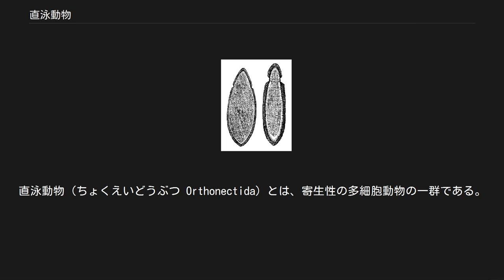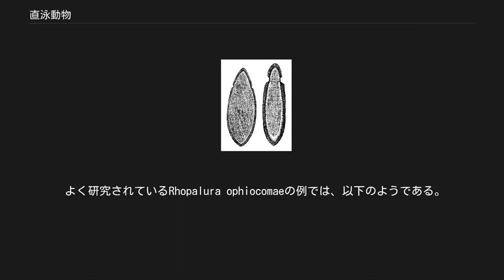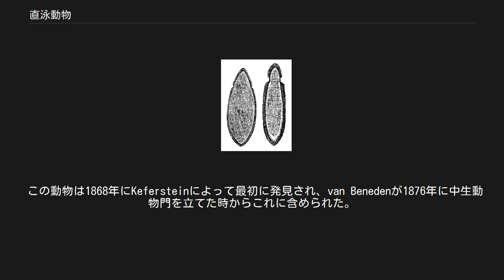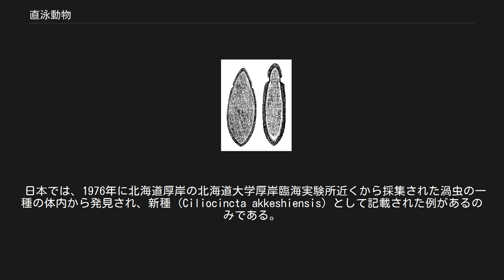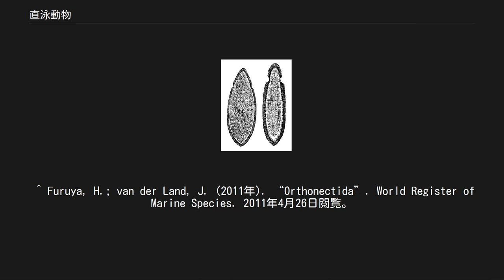直泳動物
直泳動物（ちょくえいどうぶつ Orthonectida）とは、寄生性の多細胞動物の一群である。
中生動物門に含めてきたが、独立門とすることもある。
 直泳類 (Orthonectida) は、いずれもごく小型の多細胞動物である。
すべて寄生性で、海産の無脊椎動物のさまざまな群から発見されている。
体表には繊毛を有し、これによって運動を行う。
また、内部には器官などの構造を持たない。
生活史は複雑で、世代交代があり、また雌雄でも形態が異なる。
古くから中生動物門に含められた。
 なお、名前は有性生殖時に宿主から泳ぎだした個体が海水中を泳ぐ際に直線的に進むことに由来するというが、実際には螺旋を巻くように泳ぐとも言う。
 一般には細長い円柱状をしており、大きいものでも雌で0.8mm程度、雄は0.1mm程にしかならない。
ほとんど腹背の区別はないが、内部構造の上ではわずかに左右相称性が認められる例もある。
 全身に繊毛が生えているが、均一ではない。
体全体は不明瞭ながらいくつかの体環が認められ、それに沿って繊毛の生えていない部分がある。
これは体表の細胞が同じ大きさのものが環状に並んでいるのに対応している。
このような輪の形は分類上の特徴とされる。
前半身にくびれが一つか二つあり、これより前を前錐という。
この部分では繊毛は前向きに伸びる。
また、後端の一つか二つの環を後錐ということもある。
 雌雄異体のものが多いが、同体の種もある。
異体のものでは性的二形があり、雌に比べて雄ははるかに小さく、形も似たものではあるがずっと単純になっている。
体輪の数も雄の方が少ない。
 体は表面を体皮と呼び、これは一層の細胞からなる。
細胞の大きさには差があり、同じ大きさのものが体を取り巻いて並び、これが体輪を構成する。
からだの中ほどには小さな細胞が集まった部分があり、これが生殖孔となっている。
また、生殖孔周辺には内部に筋繊維を含む細胞がある。
 体皮の内部には生殖細胞が詰まっている。
それ以外の構造は特にはない。
雌雄同体のものでは雄性生殖細胞が体の前に位置する。
 よく研究されているRhopalura ophiocomaeの例では、以下のようである。
 この種はクモヒトデに寄生する。
上記のような構造のものは有性世代であり、雌雄の個体は生殖時には宿主の体外に泳ぎだし、そこで交接を行う。
体内受精した卵は雌虫の体内で発生を進め、全身に繊毛を持つ幼生の姿で泳ぎ出る。
この幼生は体表を一層の細胞で覆われ、内部に細胞塊が入っている。
なお、卵割はらせん卵割である。
 幼生は新たな宿主のクモヒトデに侵入すると、体皮を失い、内部の細胞はバラバラになる。
これらの細胞はそれぞれに成長し、多核体のアメーバ状の構造（変形体とも）の無性世代に成長する。
この無性個体の体中の一部の核が発達して生殖細胞となり、それぞれが分裂を繰り返して有性個体となる。
 この類は単細胞生物と多細胞動物の中間と考える向きもあったが、むしろ寄生生活によって多細胞動物から退化的にこの姿になったと考えられることの方が多い。
その生活史の類似から扁形動物、特に吸虫類との関連を考える説もある。
 この動物は1868年にKefersteinによって最初に発見され、van Benedenが1876年に中生動物門を立てた時からこれに含められた。
この門は、雑多な動物群の集められがちなものであり、さまざまな動物群がこれに入れられてはほうり出された経過がある。
その中からたとえばセンモウヒラムシは独立門として認められ、また他の動物群に吸収されたものも多い。
しかしその中でこの群とニハイチュウ類は中生動物門の本体として扱われてきた。
この両者を近縁とする見方もあるが、細胞数が少ない点は共通しているものの、その構成はかなり異なる上、生活史などに違いがある。
このことから別々の系統のものが寄生生活でその構造が単純化した結果、似た形になっただけとの見方もあり、その観点から独立門とすることも増えつつある。
 現在は2科5属20種が知られる。
宿主はさまざまであるが、いずれも底生動物であることに田近は注目している。
 Rhopaluridae ロパルラ科 Rhopalura 14種。
渦虫・ヒモムシ・多毛類・腹足類・二枚貝類・クモヒトデに寄生。
 Ciliocincta 2種。
渦虫・多毛類に寄生。
 Stoecharthrum 1種。
多毛類に寄生。
 Intoshia 3種。
腹足類、渦虫、ヒモムシに寄生。
 Pelmatosphae...